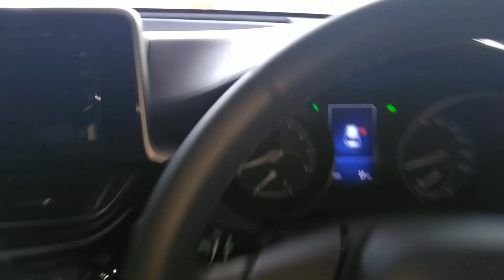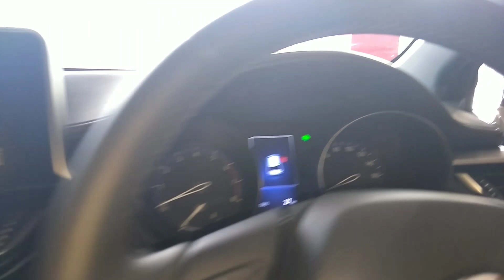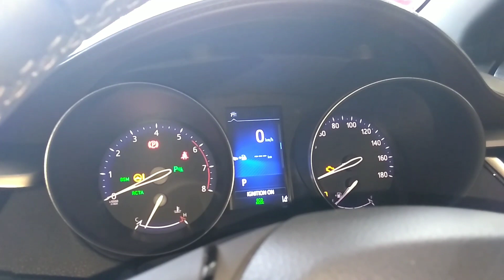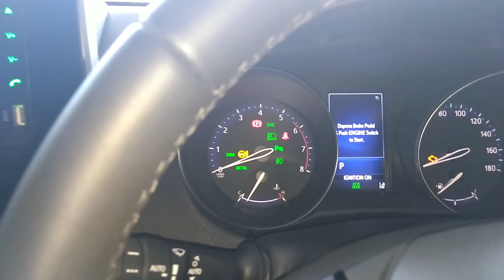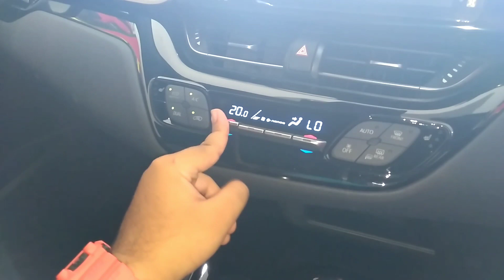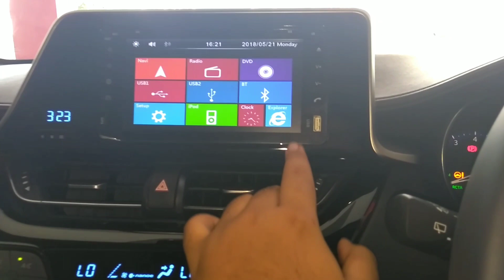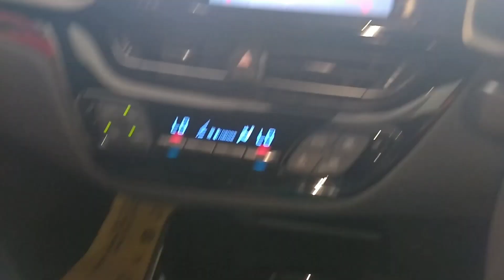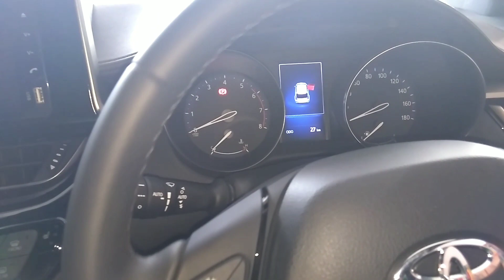Toyota C-HR GT 1.2 Turbo AWD (JDM-spec) 2018 In Depth Review Indonesia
Untuk informasi lebih lanjut silahkan hubungi Polim di nomor 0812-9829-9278